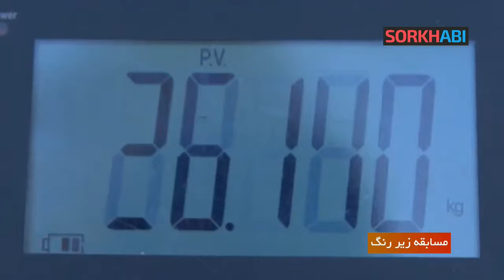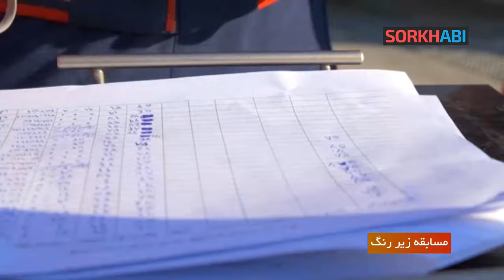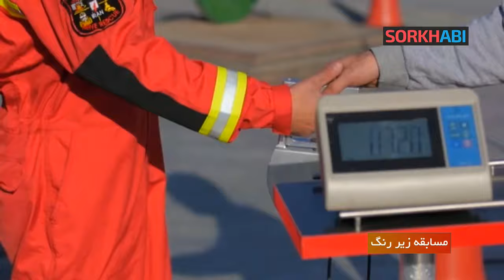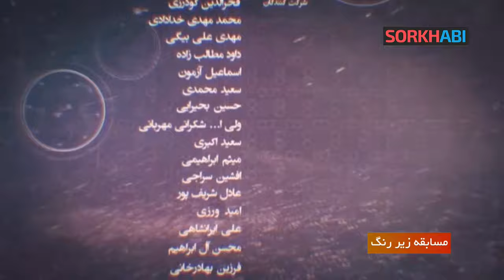Zire Zang E2 - مسابقه زیر زنگ - رقابت آتشنشانان در سنجش انعطاف پذیری - قسمت دوم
تمام مسابقات ورزشی ایران رو از کانال سرخ آبی به صورت زنده و با کیفیت بالا ببینید.

مارو حتما در اینستاگرام دنبال کنید 📺🔥
Instagram.com/Sorkhabii.TV
کانال تلگرامی سرخابی 🌏
Telegram.me/Sorkhabiitv